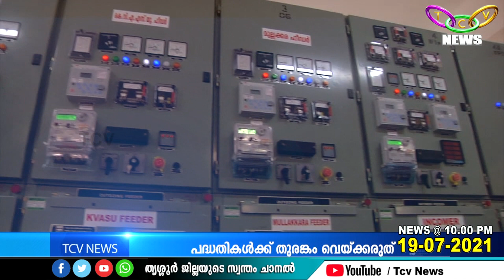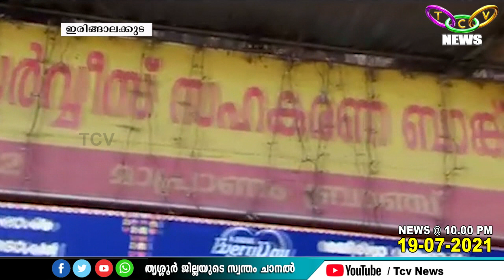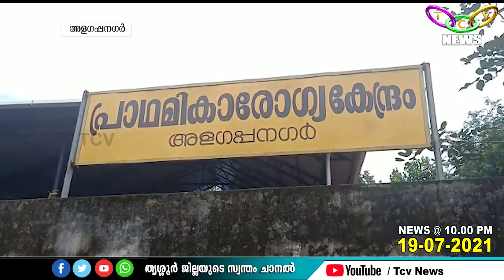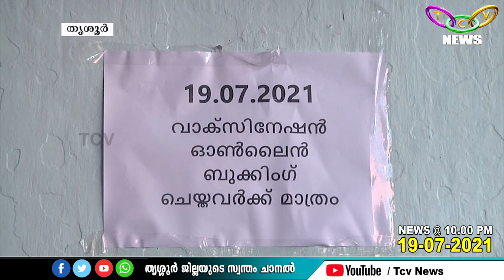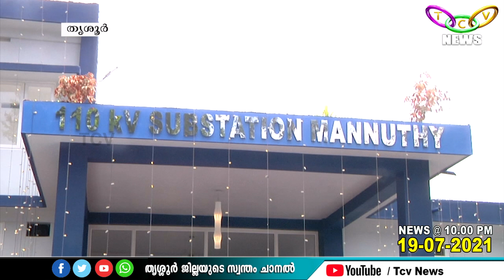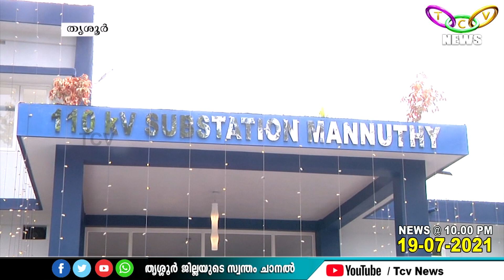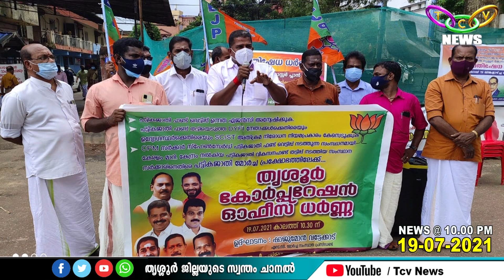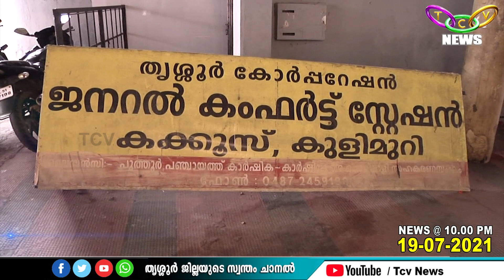TCV NEWS @ 10 00 PM 19 07 2021